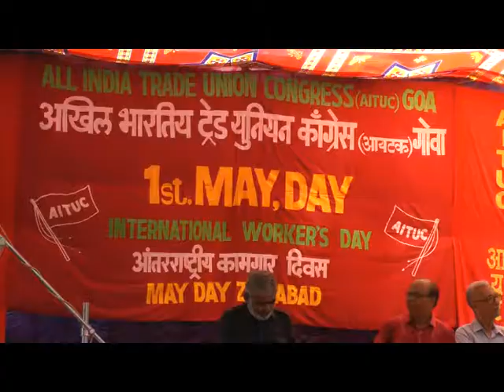MAY DAY FUNCTION